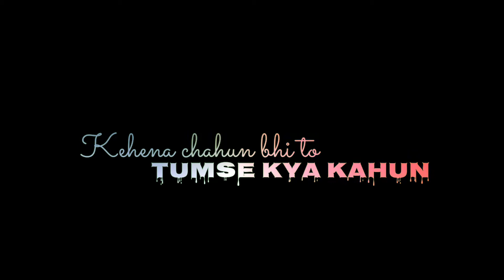main agar kahoon and bol do na zara lyrical whatsapp status.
Love with the song
Main agar kahun and bol do na zara mix tape